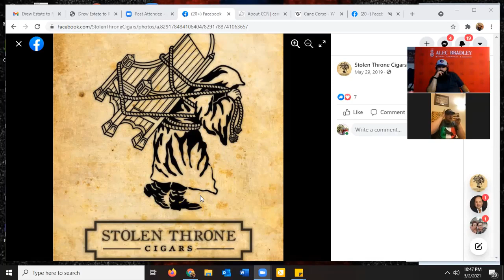ELOSOFUMARTAKES - 166th Take with Lee Marsh of Stolen Throne Cigars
This week, ELOsoFumarTakes welcomes Lee Marsh of Stolen Throne Cigars for Take166. From the city that gave you Edgar Allan Poe, comes Marsh who's teamed up with Noel Rojas to bring a young, up & coming boutique brand to market. The brand's inception came from an off-the-cuff challenge and the cigar emerged from a hands on approach alongside Rojas. We explore the story of Marsh. Enjoy!

For Take166, Lee and I are spotlighting Cane Corso Rescue! They're less than $1000 from their goal of $20,000 for these beautiful animals in need. Please consider donating!

To the ELOsoFumarTakes community, I have decided to take part in a survey that is aimed at capturing the influence of our podcast, in addition to other Cigar Industry media. I ask you, humbly, to take a few minutes and take part in this survey. Two major points

1) No personal info will be asked for or given by you
2) THE GOAL: to see what, if any, influence and impact Cigar Media has on the way you, the consumer, views and takes part in this industry we love.

It would honor me to hear and see your thoughts. Thank you in advance.

This is going to be one awesome Take! Enjoy!

We're also available wherever you listen to podcasts including Google
Play, IHeart Radio, Spotify, Podbean, TuneIN, Spreaker, & more.